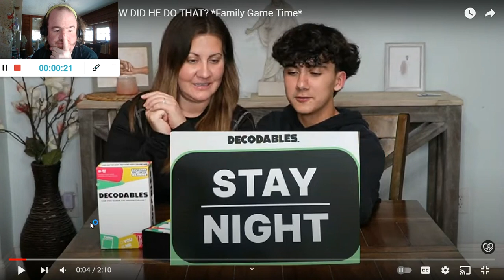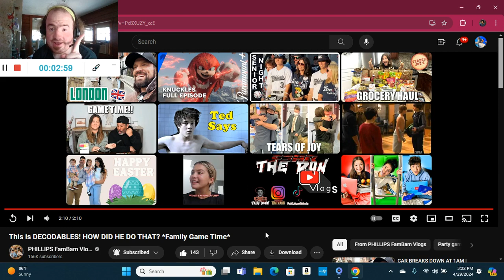This is DECODABLES! HOW DID HE DO THAT? *Family Game Time* (Reaction; #383)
Another Reaction;

Shoutout to @PHILLIPSFamBam

Drop A Like for more @PHILLIPSFamBam Reactions;